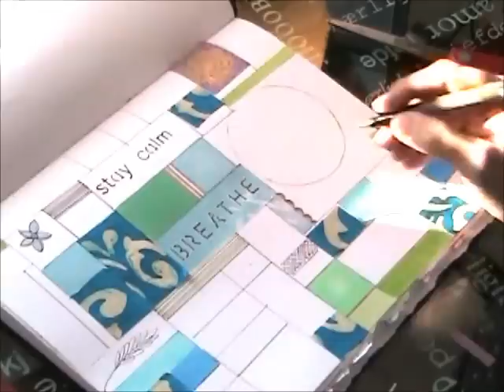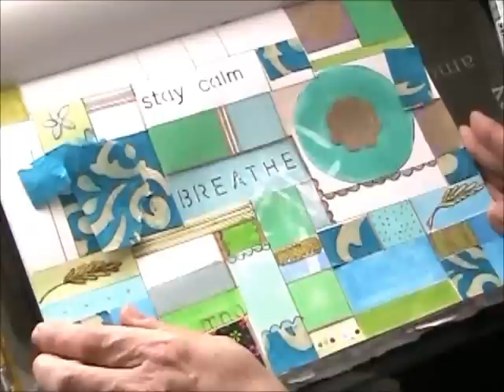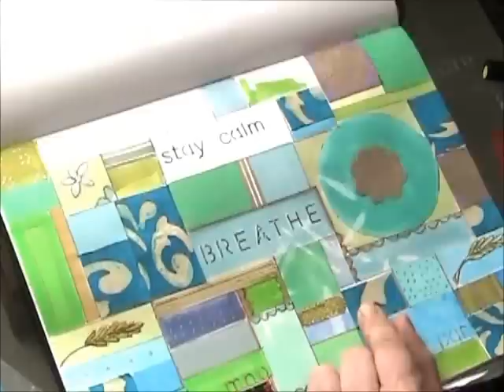Morning Art Series #1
Video of artwork in progress